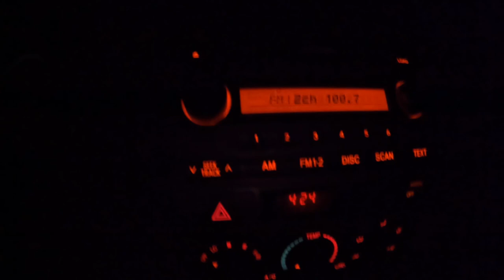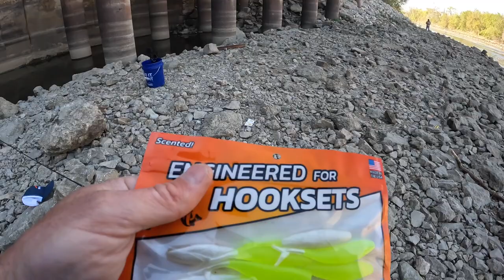Surrounded By Wipers...And They're All Huge! (Spillway Fishing for Hybrid Stripers and White Bass)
I met up with my friend Mike (@Fish_n_mission) for a morning of spillway fishing. We stumbled onto a hot wiper bite and all the fish were big. We caught our fill of wipers, white bass, walleye and drum. One of the best days of wiper fishing ever.

Gear Used:
Rage Swimmer 3.25 inch
Jig Heads
Fishing Line (20lb Power Pro)
Leader Line
Spinning Rod
Centron Spinning Reel
Fish Gripper For Scale
GoPro 10
GoPro 7